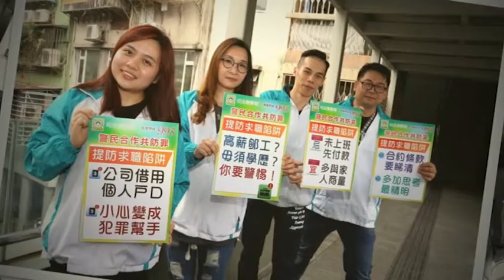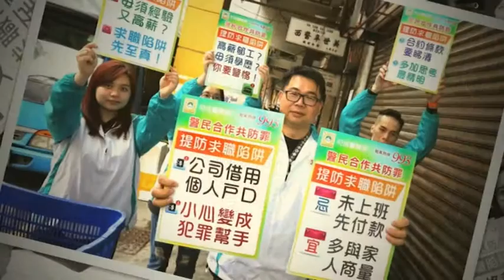工聯 全民參與齊防罪